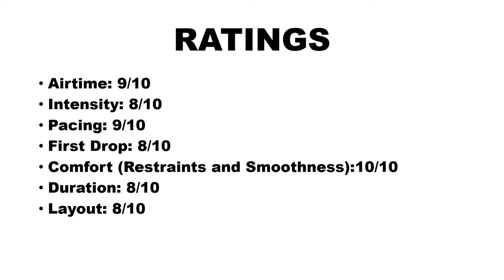Texas Stingray Review- The Best GCI?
SeaWorld San Antonio had a media day for people to ride Texas Stingray. It's certainly a good GCI woodie, but is it the best wooden coaster? Let's find out.